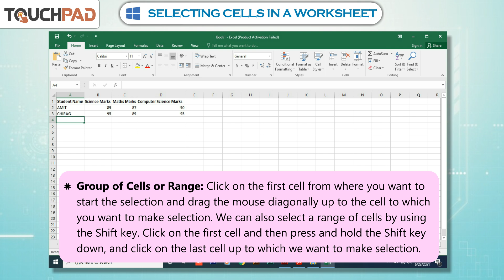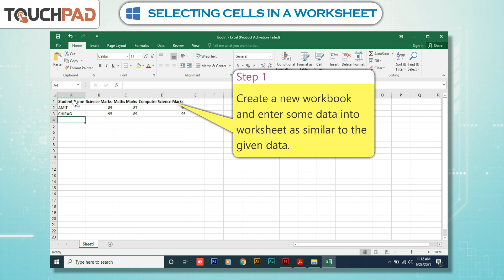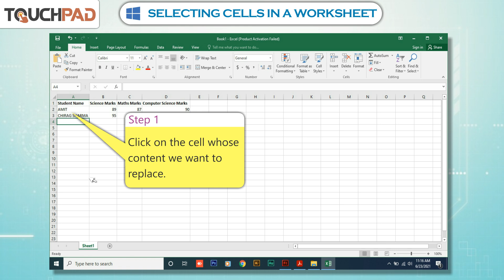𝐒𝐞𝐥𝐞𝐜𝐭𝐢𝐧𝐠 𝐂𝐞𝐥𝐥𝐬 𝐢𝐧 𝐚 𝐖𝐨𝐫𝐤𝐬𝐡𝐞𝐞𝐭 |𝐂𝐡 𝟎𝟔|𝐢𝐏𝐥𝐮𝐬 𝐕𝐞𝐫𝟐.𝟎|𝐂𝐥𝐚𝐬𝐬 𝟎𝟕